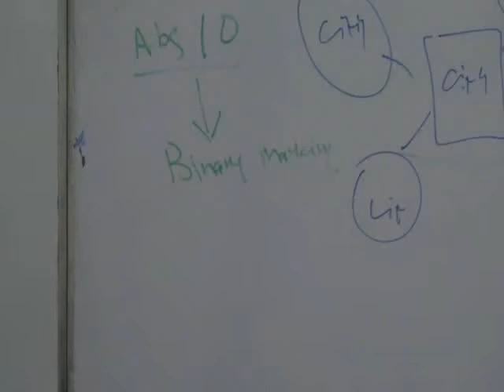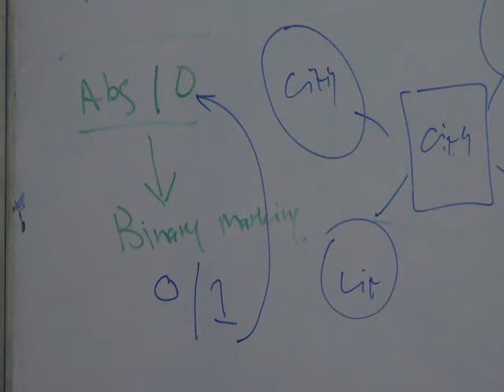Advance Project Management Lec. 4- Part.7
we shall begin learning the basics of project management. As we move forward, we shall verse ourselves with different project management concepts like project planning, project time, cost quality and communication management. We will learn about project manager roles and different project management tools. Finally, we shall see some Project Management interview questions to excel in any Project Management interview.
By the end of this course, you'll have everything you need to know about Project Management. So without further ado, let's jump in!